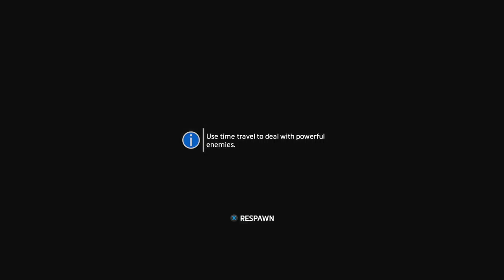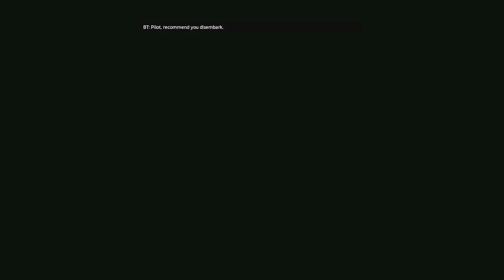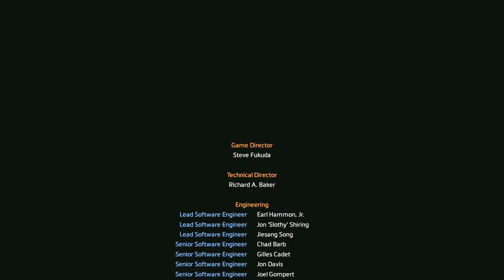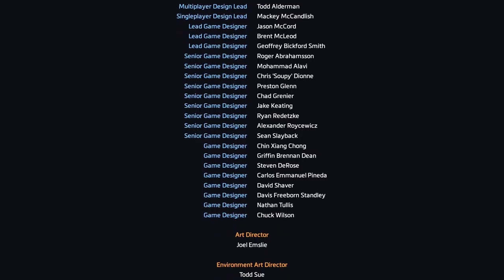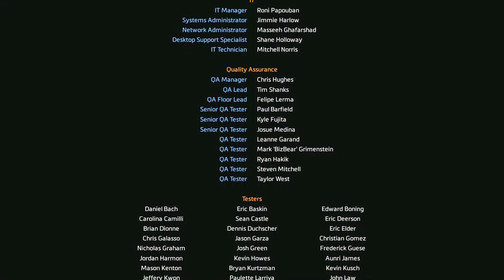TITANFALL 2 Campaign Playthrough Part 2 FINALE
Watch The Full Playthroughs Unedited There!

My Gaming Book: “Gamertag: Moonie”

If you feel you’d like to donate, please know that half of ALL donations will go to Big Brother Big Sisters of the Southern Adirondacks.  I would appreciate it, but the kids would appreciate it more.  Link is below.